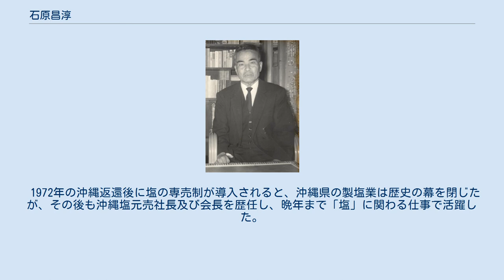石原昌淳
各群島・民政府時代の政治家
石原 昌淳　64歳時/1964年 旧美里村字大里の自宅にて撮影。
 石原 昌淳 （いしはら しょうじゅん、1900年（明治33年）2月5日 - 1995年（平成7年）10月16日）は、沖縄県の政治家、実業家。
 戦前は旧美里村議会議員、美里村助役、沖縄県会議員を、戦後のアメリカ施政権下では沖縄民政（沖縄民政府）議会議員、群島議会議員、琉球政府立法院議員、同中央教育委員会委員長、琉球工業連合会副会長、沖縄製塩社長などを務めた。
勲五等瑞宝章受章。
 1900年（明治33年）、現在の沖縄県沖縄市泡瀬地区にて生まれる。
 大正の末期から昭和10年頃にかけての沖縄の政治界は、本土の二大政党であった民政党と政友会との対立に巻き込まれて、激しい勢力争いが続いていた。
沖縄県選出の国会議員や県会議員のほとんどもこの二大政党のいずれかに属し、選挙の際には自派の議員の選出に懸命であった。
当時の沖縄の人々は、この民政党と政友会との対立をシルー（民政党、白色の意味）クルー（政友会、黒色の意味）の対立と呼んでいた。
白黒抗争が激しくなったのは、選挙権付与の条件であった納税額（国税年3円）の制限が撤廃されて、有権者数が増加した1928年（昭和3年）の第16回衆議院議員総選挙（第1回普通選挙）以後であった。
石原昌淳の出身地である沖縄県美里村、泡瀬地域も例に漏れず、県会議員選挙、村長選挙のみならず区長選挙にまで激しい政争が繰り広げられた。
これらの政争が1930年（昭和5年）頃から数年にわたり、泡瀬の字内にも持ち込まれたため、それまでは至って融和的であった字民の人間関係には次第に軋轢が生じ、字民の社会生活を暗くしていった。
昭和に入ってから、白黒の政治抗争は沖縄県各地で大なり小なり見られ、特に中部の中頭郡内は政争が激しかったようであるが、政争による泡瀬の感情的対立を憂慮した者たちによって、政争解消への動きが活発化していった。
その推進役となったのが、当時、美里村助役であった石原昌淳と、前収入役の伊佐真安、並びに両人に協力を惜しまなかった数名の有志であった。
 彼らの白黒解消運動は次第に功を奏して賛同する者が増加し、やがて対立抗争解消のための調停委員会が結成されるに至った。
調停委員会の委員は、5区に分かれた泡瀬の各区から選出された6名ずつ、計30人であった。
この委員会によって慎重に作成された調停案は、字民総会において承認、可決された。
案は以下のように、 というものであった。
当時の泡瀬が大きな字であったことも対立抗争を生んだ一因で、解消のためには5区制に移行する必要があったが、その後、各区の区民総会及び字民総会において承認、可決されることになった。
 1937年（昭和12年）5月から、泡瀬はこれまでの1区制から5区制へと移行して、各区にそれぞれ区長が任命された。
そして、泡瀬連合自治会長には、石原昌淳が任命された。
5区制移行後の事業には、以下のようなものがある。
 市場の北側にあった池の一部を埋め立て、昭和15年頃に新しく連合自治会事務所を建設した。
ここでは、村芝居も行われた。
 旧事務所は、改修して青年会と婦人会の事務所及び図書館として活用した。
 市場周辺を整備して、市場及び字の集会場として活用した。
 連合自治会の役員の中に、参与として青年会代表、婦人会代表を加え字民の声を、自治行政に反映させるようにした。
 このようにして、長年にわたる泡瀬の白黒の政争は、字民の協力、反省と自覚によって解消し、従前にも増して平穏で、活気のある泡瀬へと甦って行った。
石原昌淳は、この様に地方自治のリーダーであった。
 1939年（昭和14年）頃から製材業を営むが、前述の通り1946年（昭和21年）に沖縄市の前身である旧美里村助役、米軍統治下の群島 (沖縄)議員、そして沖縄群島政府解消後の1952年（昭和27年）3月には第1回立法院議員総選挙に第4区から社大党（沖縄社会大衆党 ）所属で出馬し当選し、琉球政府時代の政治家として活躍した。
 一方、1946年（昭和21年）に現在の沖縄市泡瀬に沖縄製塩を設立し、沖縄戦で荒廃した泡瀬塩田の復興と改良に努め、1954年には近代的効用罐式製塩工場を完成させて、戦後の沖縄で塩の安定供給を可能とし、沖縄における近代的製塩業の基礎を築いた。
その経験が認められて1957年には琉球工業連合会副会長に任命された。
また、1958...